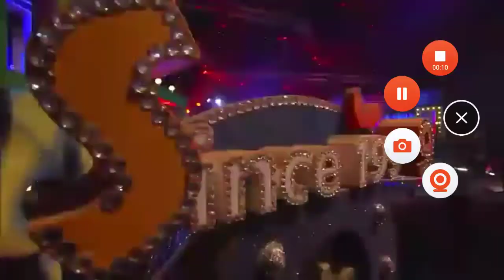2011.10.30 이태선 밴드 연주곡